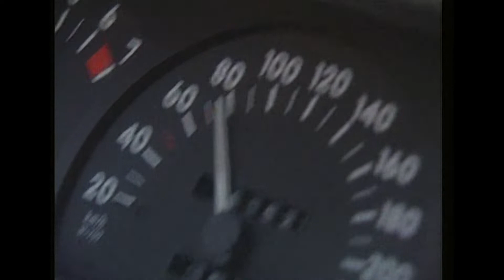"Новые песни о главном..." (история из программы "Кстати..")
актеры: О.Галахов,Ф.Ходжаев, Р. Мухамеджанов и Ж.Шаметов
автор сценария и режиссер А.Завьялов
(сюжет из 23 выпуска программы "Кстати..")